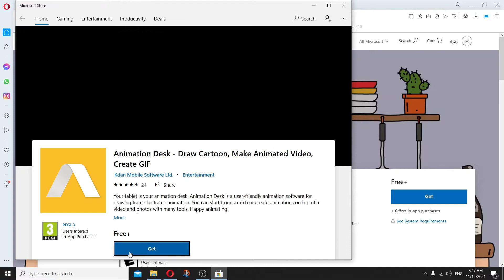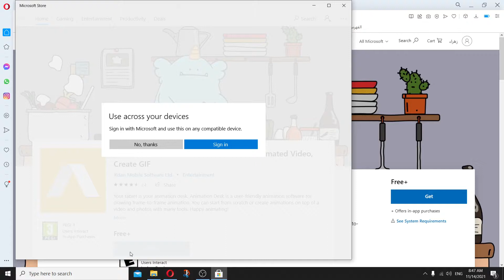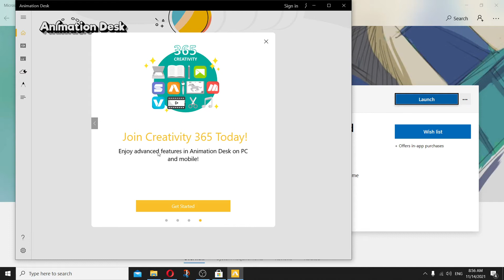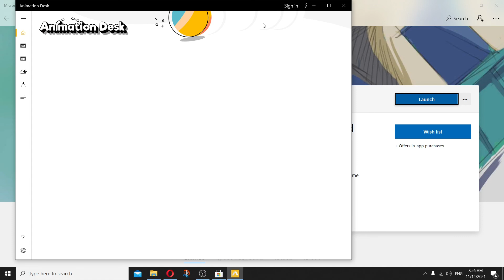تحميل animation desk في ويندوز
برنامج الرسم و التحريك المجاني Animation desk
منه نسخة لويندوز و نسخة لآندرويد و نسخة ل IOS ، في هذا المقطع نقوم بتحميله لويندوز